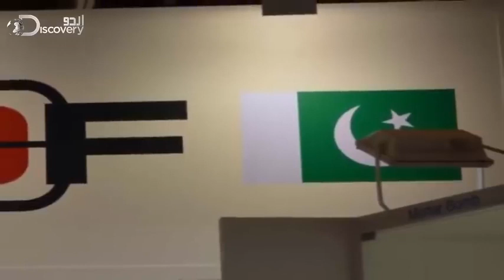New weapon//Pakistan Army just got a mind blowing invention of pof eye machine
Pakistan Army just got a mind blowing invention of pof eye machine || advance technology of pakistan

Sunscribe